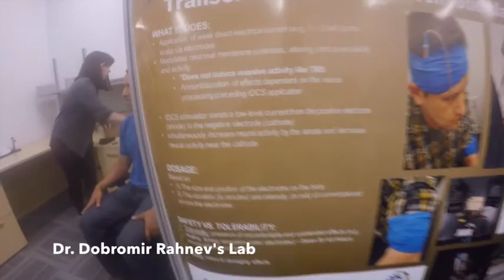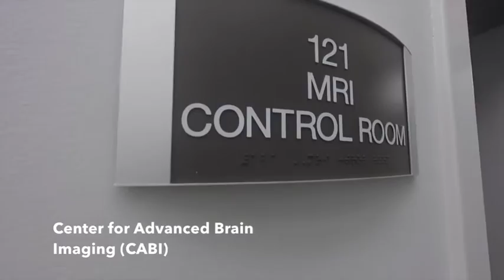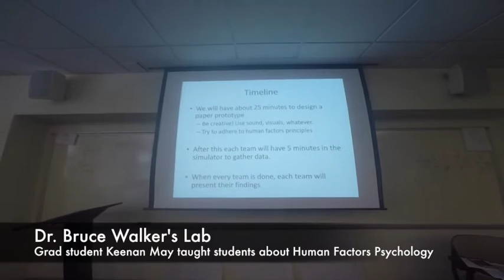CEISMC 2016 PEAKS - Staying Focused: The Psychology of Attention